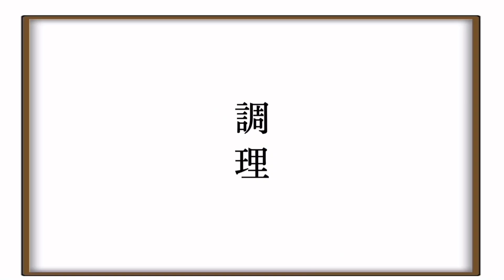30秒でホットケーキ作ってみた【料理】【メイドさん】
ほぼ毎日動画を更新中！プレミア公開です。メンバーも参加しますよ！
コメントにも返信させていただいています。

●オンライン特典会やってます！メンバーと１VS1でお話ししましょう(^^)/

●ニコニコチャンネルやってます！ここだけの配信など盛りだくさん！

●オーディション開催中！あなたもアイドル教室ファミリーの一員になりませんか？

Chúng tôi là một nhóm thần tượng làm việc tại Nhật Bản!
Nó được gọi là "lớp học thần tượng".

Tôi làm việc dựa trên một nhà hàng sushi.
Trên kênh này, các video khác nhau được cập nhật hàng ngày, chủ yếu là hình ảnh trực tiếp của chúng tôi.

Tôi sẽ rất vui nếu tôi có thể hòa đồng với người Việt Nam.

Cảnh quay trực tiếp của chúng tôi được tóm tắt trong danh sách phát bên dưới.

Hãy tận hưởng chính mình.